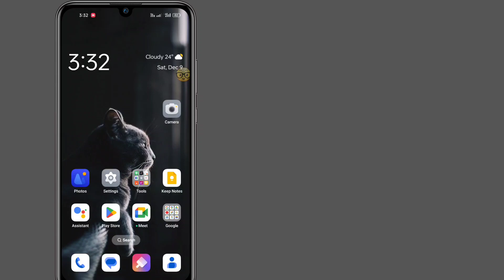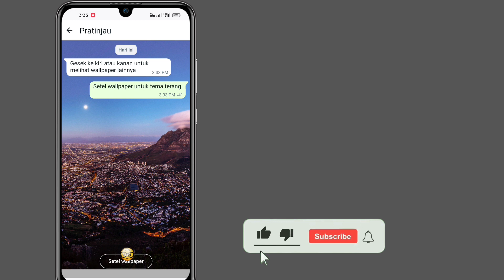Cara Mengatur Background Foto di Layar Chat WhatsApp(Update Baru)| Foto Latar Belakang di Layar Chat